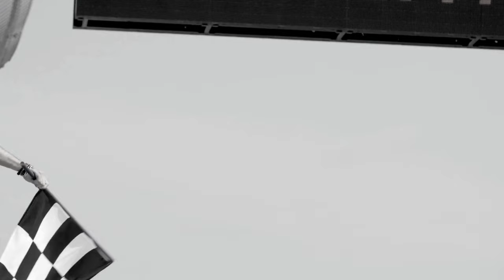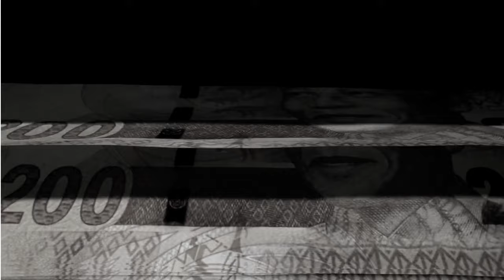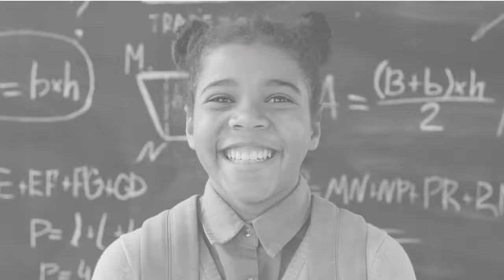Skipper Wills - Hustler's Prayer ft Hilifa94 (Visualizer)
Skipper's new release Hustler's Prayer is the ideal hustler's anthem. On this gem he is featuring Hilifa94. Produced by Motiion Kuvingoma for Brandberg Music. Enjoy!